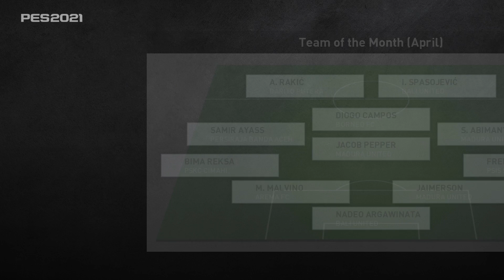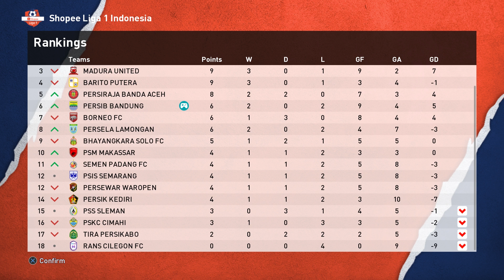PERSIB LOLOS COPA LIBERTADORES, TEMUKAN PERFORMA TERBAIK | PES 2021 PERSIB BANDUNG MASTER LEAGUE #32